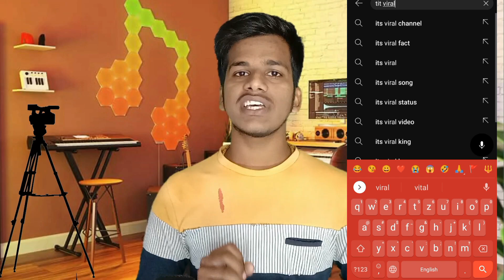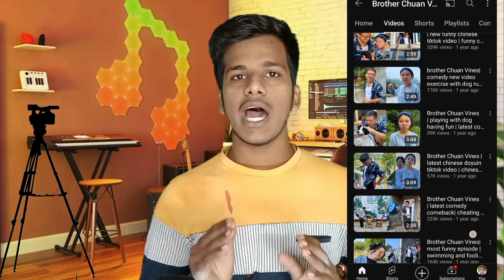Chinese App से आया 4 Strike 😭 copy paste video on YouTube and earn money | new Chinese App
@neuzydud Chinese App से आया 4 Strike 😭 copy paste video on YouTube and earn money | new Chinese App | strike

how to viral short video on
youtube new channel
youtube settings
youtube telugu
youtube malayalam
youtube gaming
youtube manoj dey
shorts viral kaise
shorts viral kaise kare manoj dey
shorts viral kaise hota hai
shorts viral kaise kare 2023 today
shorts viral kaise hoga
shorts viral kaise kare new
channel
shorts viral kaise kare youtube
per
shorts viral kaise kare gaming
shorts viral kaise kare 2023
manoj dey
copy paste video on youtube and
earn money
copy paste work from home jobs
Copy paste karke paise kaise
kamaye
copy paste video on facebook and
earn money
Copy paste bangla natok
copy paste kaise kare laptop mein
Chinese app
chinese app se video download
kaise kare
chinese app kaise download
karen
chinese app kaha se download
karen
chinese app for short video
chinese app download
chinese app video editing
chinese app video
chinese app se paise kaise
kamaye
chinese app se youtube video
kaise banaye
chinese app copy paste